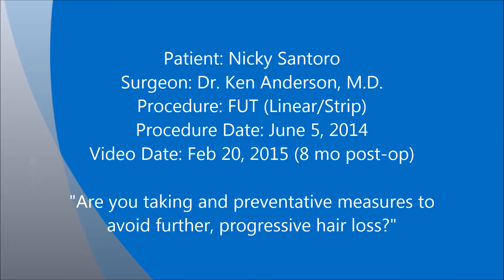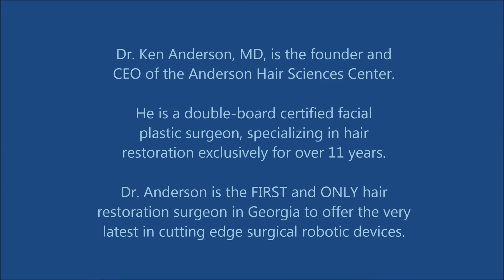BEFORE & AFTER Hair Transplant Using ARTAS Robot for FUE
8 months post robotic hair transplant (FUE), Dr. Ken Anderson's patient discusses the necessity of additional preventative measures for future hair loss- Atlanta - Patient Testimonials for Dr. Ken Anderson, M.D., Founder & CEO of Anderson Hair Sciences Center.